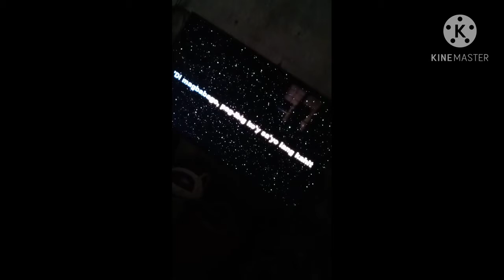Malayo Ka man - (Karaoke)